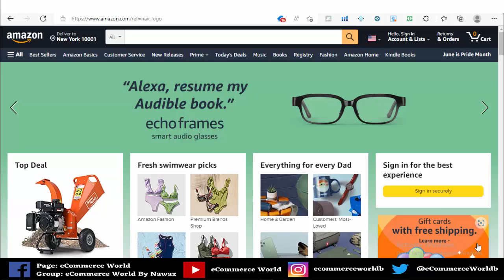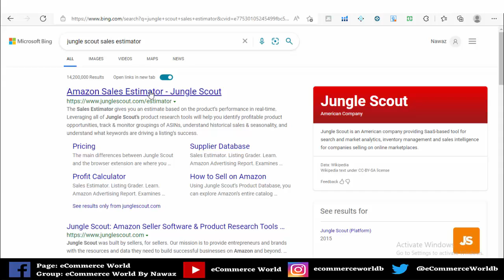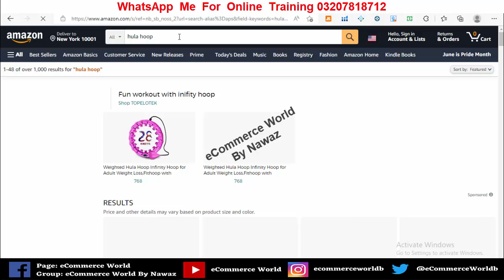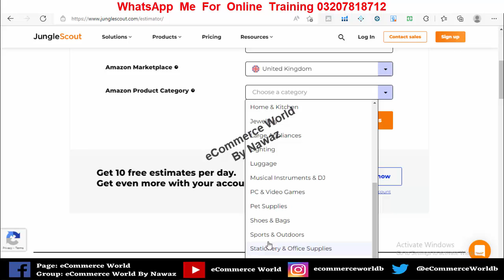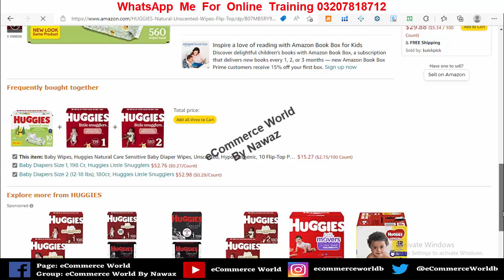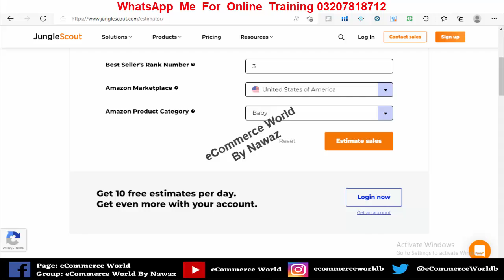What Is Jungle Scout Sale Estimator & Why We Use JSSE | Amazon Product Hunting Tools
LLC Creation With USA Amazon Seller Account

Ltd With UK Amazon Seller Account

WhatsApp Me With Your Name 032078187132

Thank You So Much Best Of Luck

Amazon To Amazon Dropshipping Complete Course By Nawaz

.(Social Link).